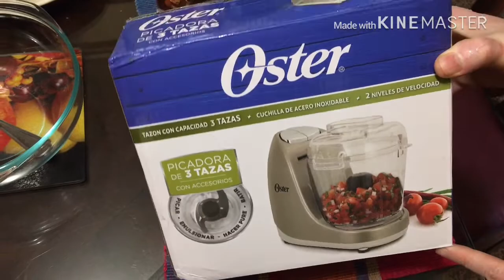Ramadan ke Pakwan